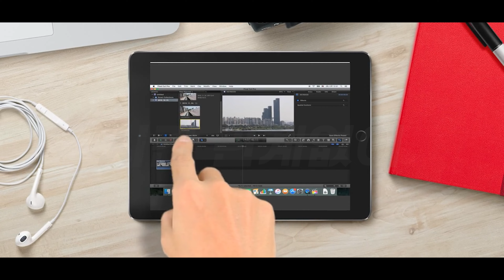리모트미팅, 리모트콜, 리모트뷰 한번에 알아보기!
[리모트미팅]
간단한 조작으로 즉시 사용하는, 클라우드 기반의 무설치 웹(Web) 회의 솔루션.

번거로운 프로그램 설치 없이 웹 브라우저에서 즉시 HD 화질/선명한 음성으로 Web 회의를 할 수 있습니다. 회의실 문을 열고 안에 들어가듯 원격 미팅 시 라운지에서 회의실을 선택하는 것만으로 간단하게 회의가 시작됩니다.

원격 미팅을 처음 접하는 상대방도 즉시 방문자로 참가할 수 있습니다. 설치도, 가입도, 추가 요금도 필요 없습니다.

[리모트콜]
리모트콜이 있다면 원격지원이 필요할 때, 때와 장소를 고민하지 않아도 됩니다.
고객도 상담사도 스마트폰 하나만 있으면 바로 원격지원을 사용할 수 있습니다.

[리모트뷰]
리모트뷰는 멀리 떨어져 있는 PC, Android 기기 또는 관리할 서버에 '에이전트만 설치하면, 인터넷을 통해 언제 어디서나 내 PC 또는 모바일 기기에서 원격 접속하여 쉽고, 빠르고, 안전하게 실시간으로 제어하는 서비스 입니다.